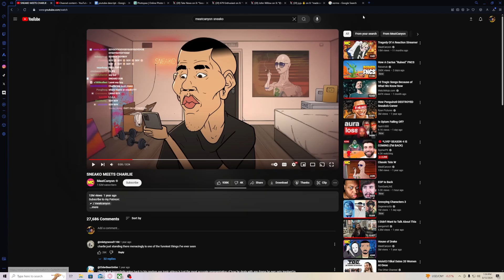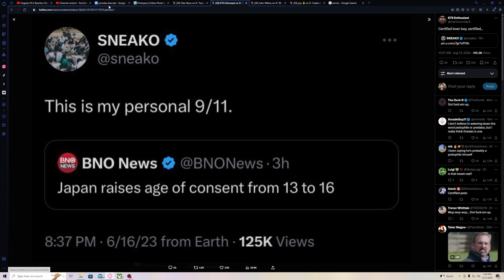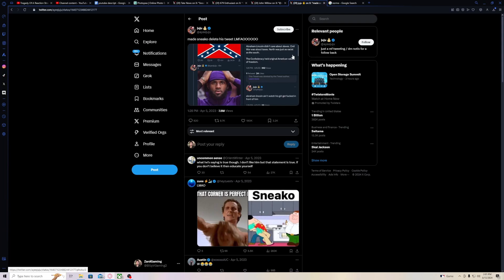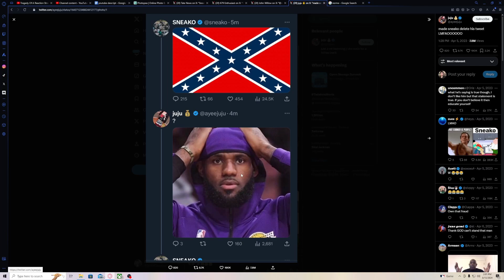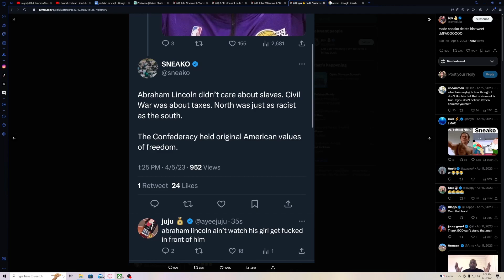Sneako is a CREEPY WEIRDO